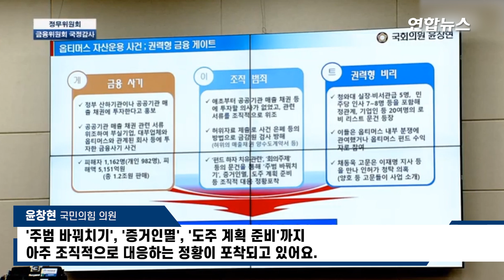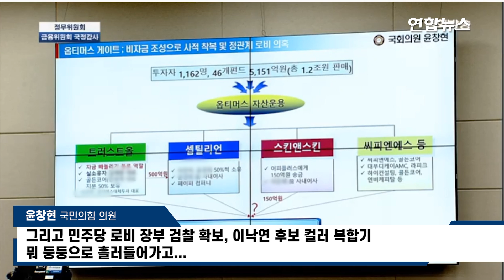"사모펀드 사태는 권력형 게이트"…금융위원장 "알아보겠다" / 연합뉴스 (Yonhapnews)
(서울=연합뉴스) 라임·옵티머스 등 사모펀드 사태에 정·관계 인사들이 연루됐다는 의혹을 제기하며 야당은 이를 두고 "권력형 게이트"라고 국회 정무위원회 국정감사에서 강하게 질타했습니다.

    국민의힘 윤창현 의원은 12일 국회 정무위 국정감사에서 옵티머스 사건 관련 문건을 공개하면서 "거의 조직범죄 수준이다. 옵티머스 게이트라고 밖에 볼 수 없는 것"이라고 밝혔는데요.

    같은 당 윤재옥 의원은 "일련의 과정들을 보면 권력형 게이트를 막기 위한 보이지 않는 손이 작동하고 있다고 생각한다"며 정치권의 사모펀드 사건 검찰 수사 무마 의혹을 제기했습니다.

    그런가 하면 국민의힘 강민국 의원은 2017년 당시 김재현 옵티머스 대표와 금융위 담당 직원의 녹취를 공개하면서 "옵티머스의 대주주변경 사후 신청을 위해 금융위가 편의를 봐줬다"는 주장을 폈습니다.

    은성수 금융위원장은 야당 의원들의 사모펀드 사태와 관련 일부 의혹 제기에 대해서는 동의하지 않는다며 강하게 반박하면서 "관련 자료를 주면 알아보는 데까지 알아보고 조사를 하겠다"고 말했습니다. 자세한 내용은 영상으로 보시죠.

     [영상: 연합뉴스TV, 국회방송]